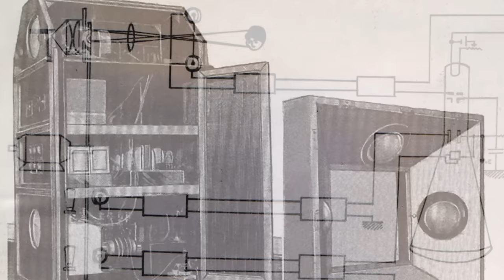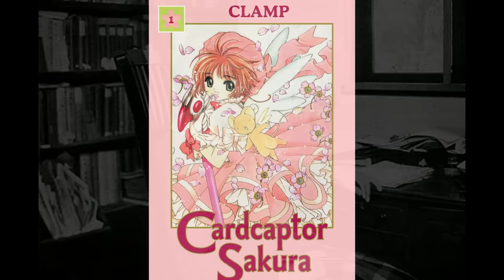Anime and Otaku [Part 1/2] | Down the Rabbit Hole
The first part in a two-part documentary on the history of anime and otaku culture, starting all the way back at World War 2. Coming in part 2: the Otaku and Hikikomori.